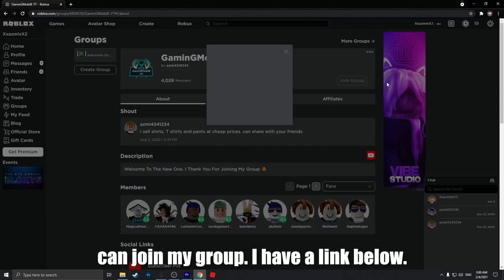Mero Mero No Mi Love Diamond Fruit Paramecia ( Natural )Showcase In Blox Fruits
GaminGMobilE YT

FOLLOW MY ROBLOX :
azmi4341234